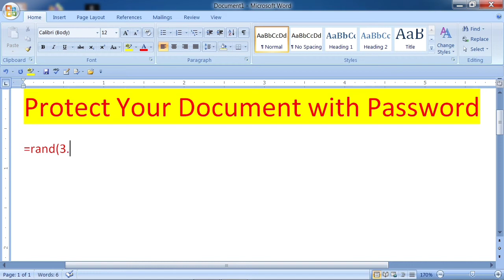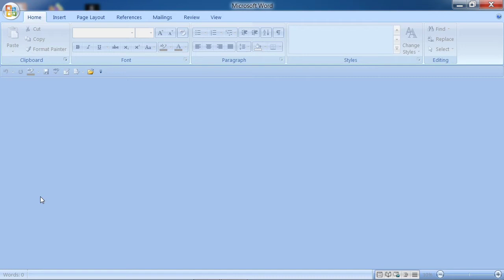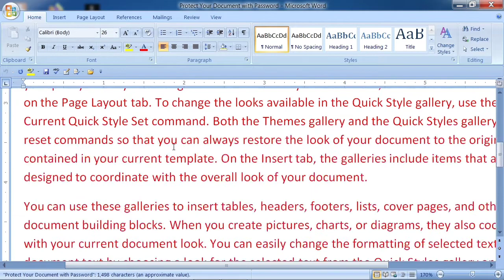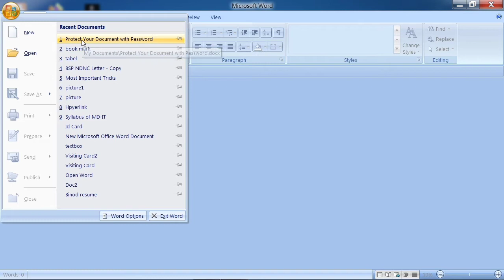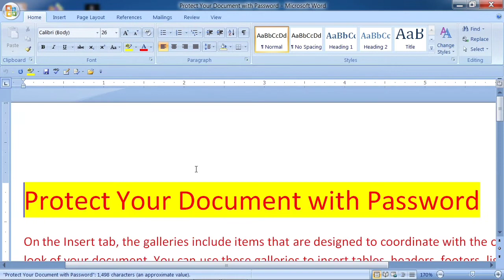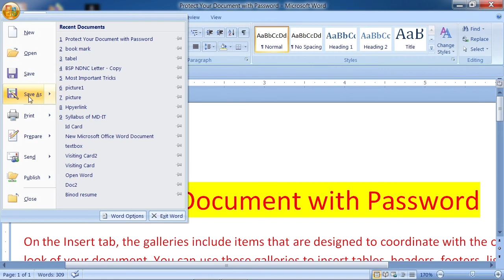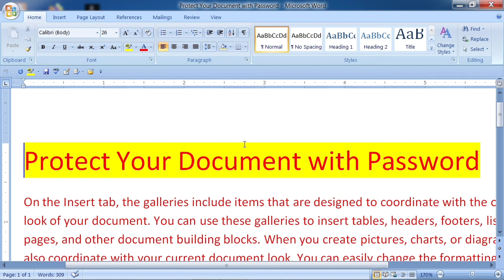Protect the documents {( File )} with password 🔑🔑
Let's know about new things in Microsoft word

Twitter I'd :- Toptechnology15

About me :- I am Shailesh Kumar. Director of Top Technology and RCSM computer 🖥️ centre .My mission is to make India 💯% computer literate .